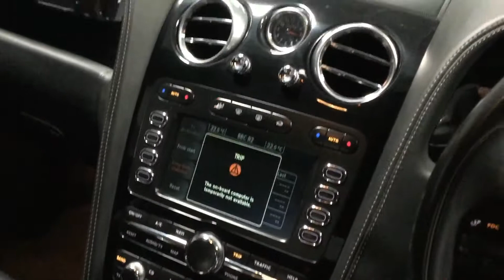Wales lot 1